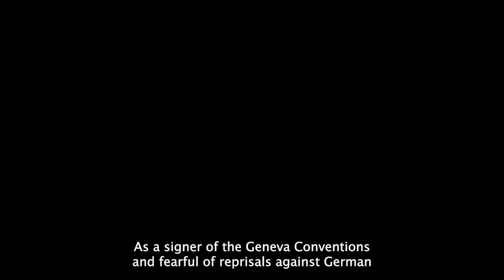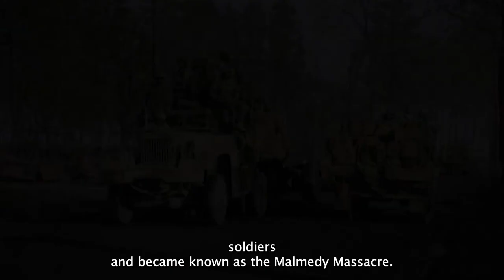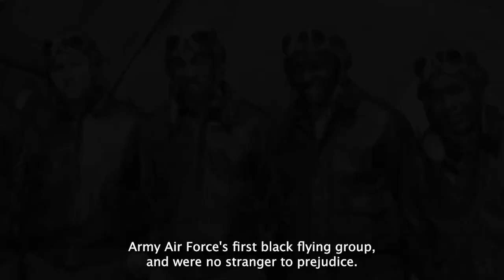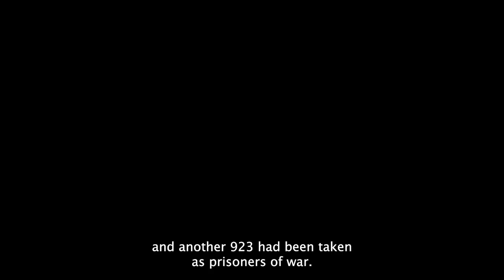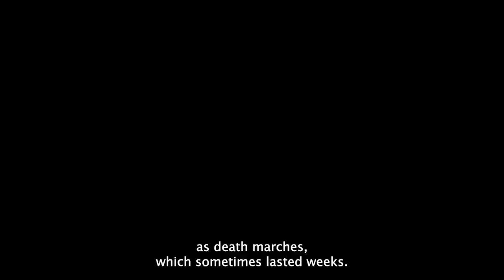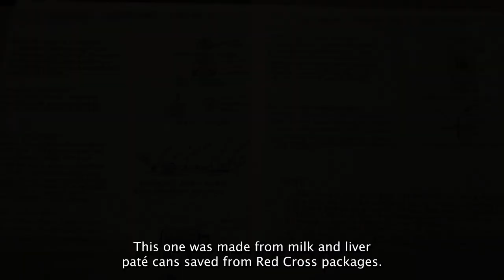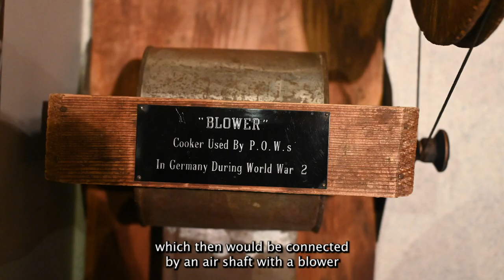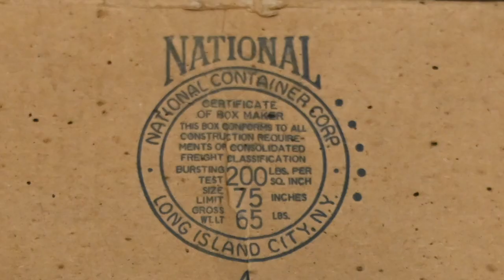D-Day Anniversary: Part Four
In honor of the 80th anniversary of D-Day, we are proud to present part four as we complete our look at a few sites along the Georgia WWII Heritage Trail.